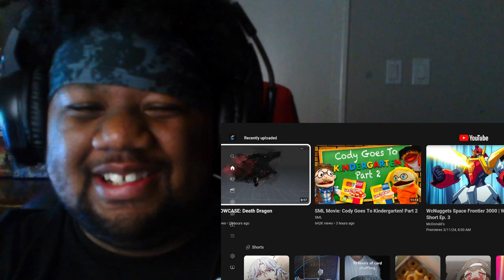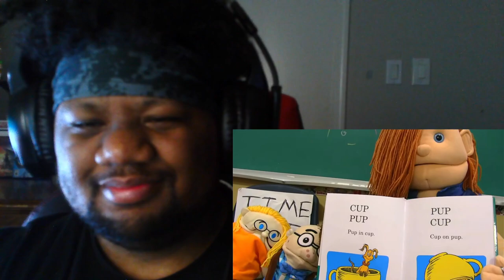SML Cody Goes To Kindergarten Part 2 Reaction Video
The kids are back and being wild again